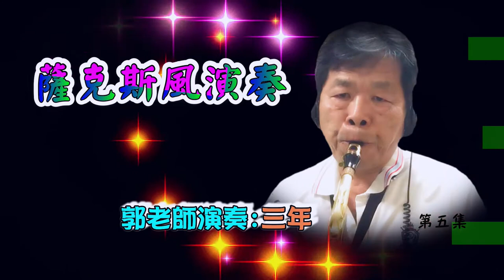郭老師薩克斯風演奏~三年NO5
演奏:郭茂己  曲名:三年